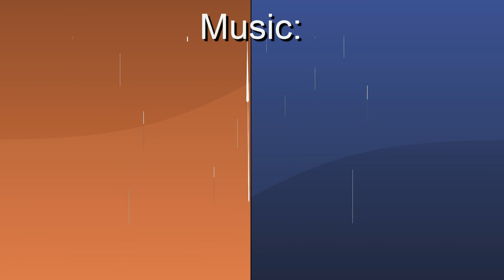⚡⚡⚡ NITROclash.io Montage #16 ⚡⚡⚡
-=[ Discord vAZz: goo.gl/nSyfZs vAZz⚜#6325 ]=-
-=[ Bonk.io Parkour/Race playlist YT: goo.gl/gTVAuH ]=-
-=[ Bonk.io FB mode playlist YT: goo.gl/F9JuvC ]=-
-=[ Bonk.io Kill montage/Highlights playlist YT: goo.gl/GKqcBA ]=-